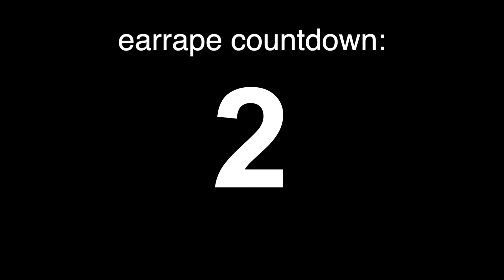Veggie Tales Intro Theme Song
Literally just the theme song from the Veggie Tales intro.